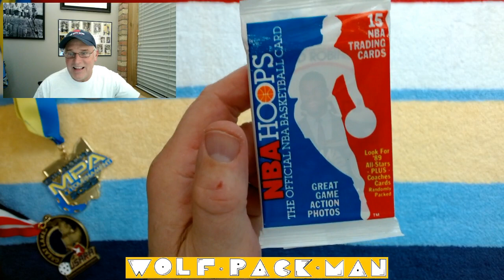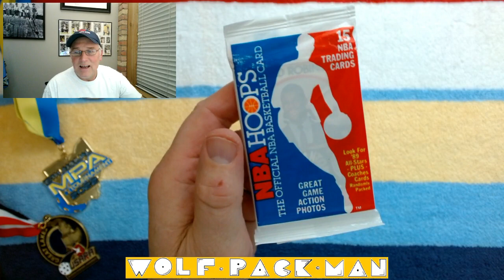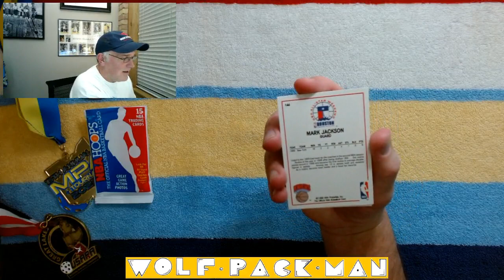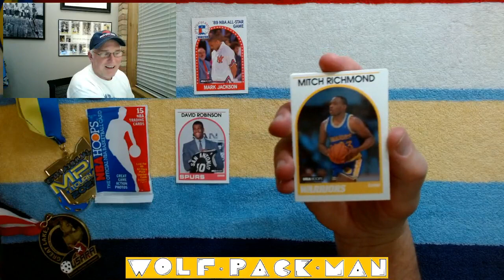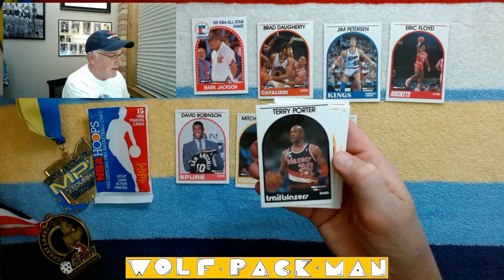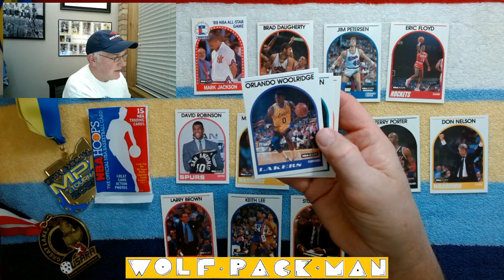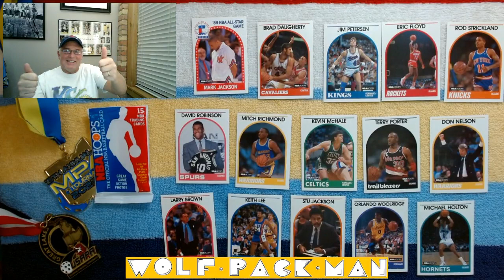PEAK-A-BOO ADMIRAL!! Ripping a 1989-90 NBA HOOPS BASKETBALL PACK!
One 1989-90 NBA Hoops Series 1 basketball pack!
The Premier release of NBA Hoops cards!

This was one of only two sets of NBA basketball
cards produced in 1989-90!

15 cards in the pack and the most desireable card
in the set, the David Robinson rookie card,
is visible through the top of the pack!

I spent $1.50 on this pack.

300 cards in Series 1.
57 hall of fame cards including
John Stockton,
Karl Malone,
Moses Malone,
Magic Johnson,
Scottie Pippen,
Chris Mullin,
Dominique Wilkins,
Clyde Drexler,
Patrick Ewing,
Larry Bird,
Charles Barkley, and
Michael Jordan.

There are also
81 rookie cards in Series 1 including
Reggie Lewis,
Rik Smits,
Danny Manning,
Rex Chapman,
Craig Ehlo,
Dan Majerle,
Jeff Hornacek,
Scott Skiles,
Steve Kerr,
HOFer Mitch Richmond,
and of course The Admiral David Robinson!!

David Robinson HOF rookie card,
Mitch Richmond HOF rookie card,
Kevin McHale,
Don Nelson,
Larry Brown.